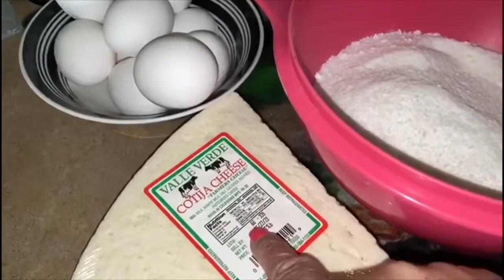Tortitas de arroz 🍚 con queso 🧀 torenos Vlog